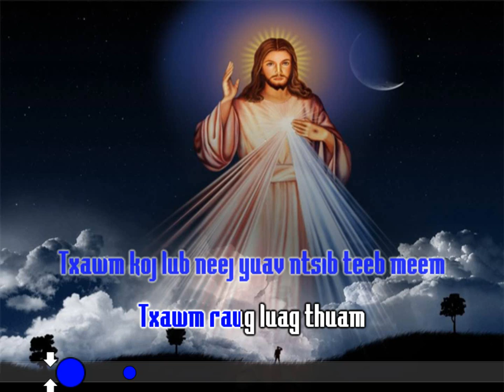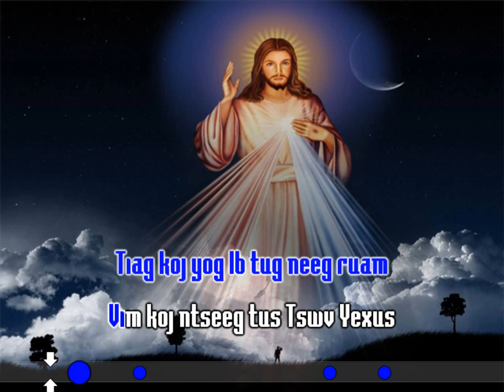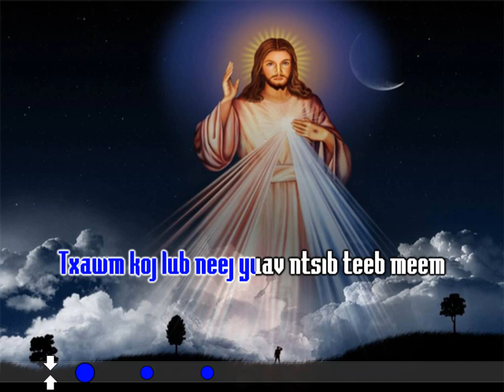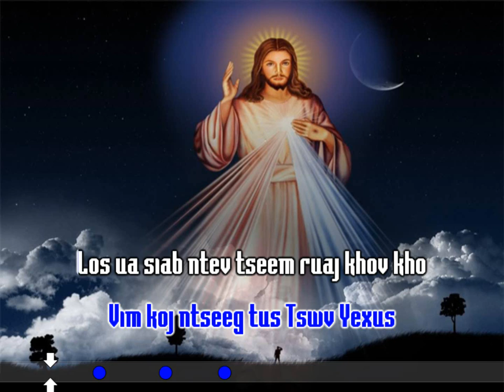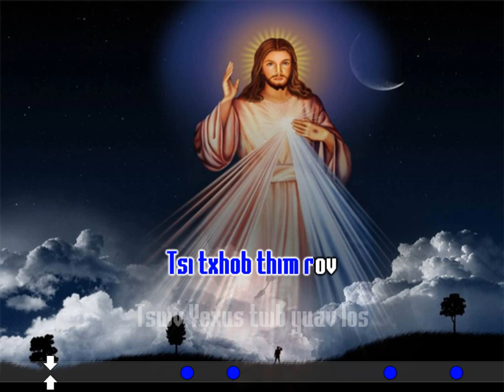Xeeb Lawj Hawj - Txhob Thim Rov Instrumental